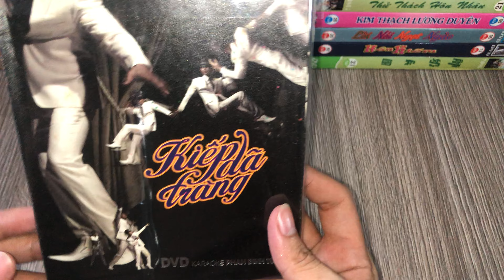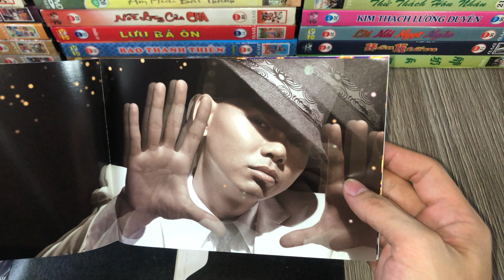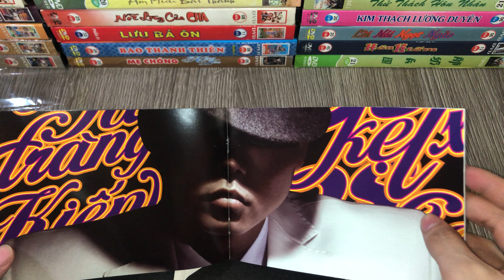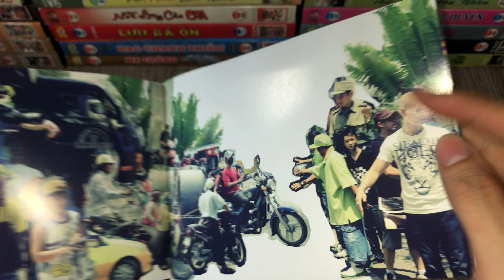PHAN ĐINH TÙNG : Review Đĩa DVD & Karaoke Gốc Album Kiếp Dã Tràng - UNBOX